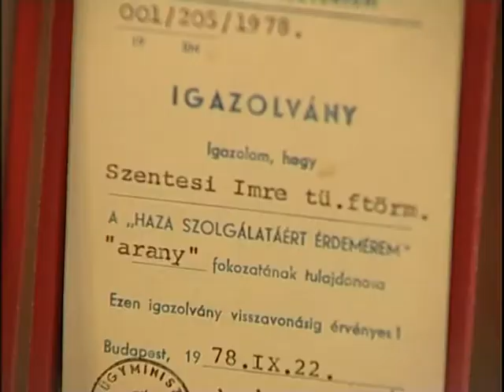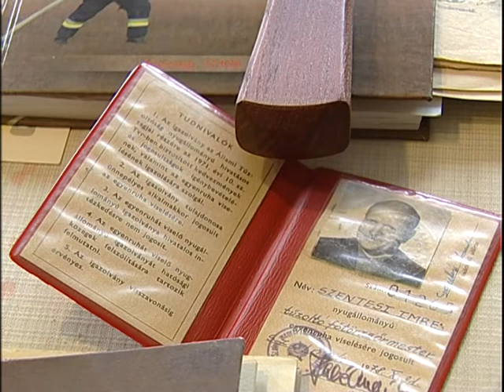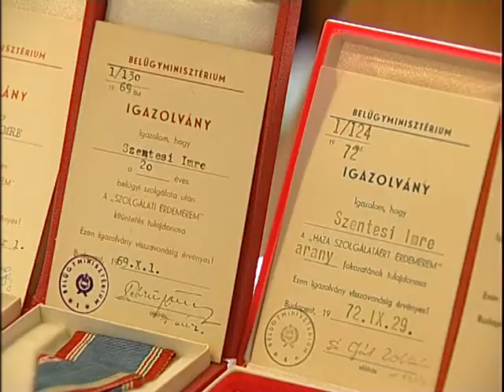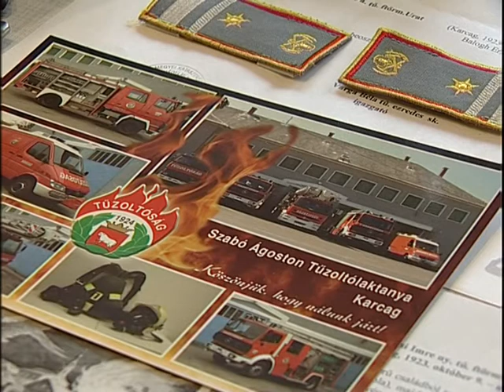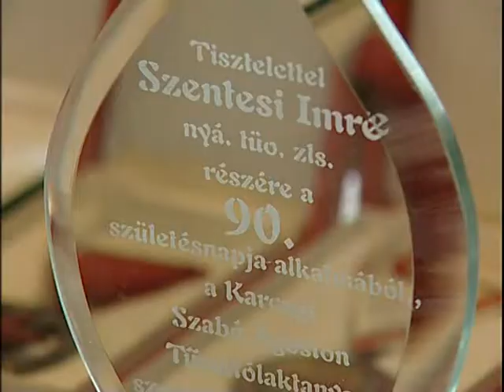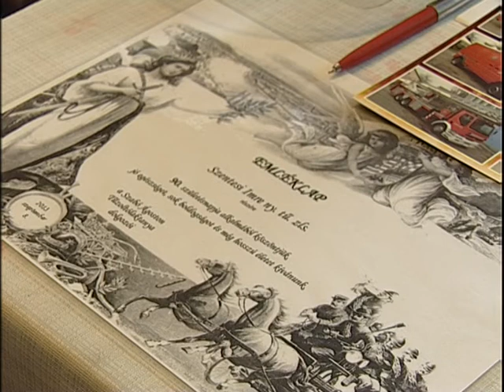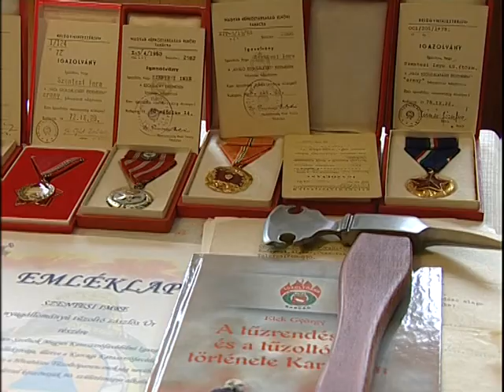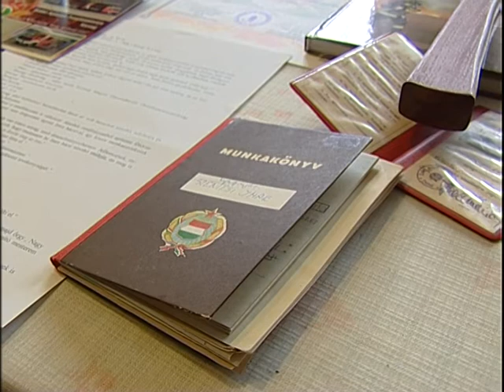90 éves tűzoltó elismerése